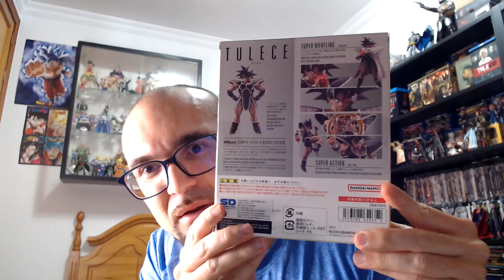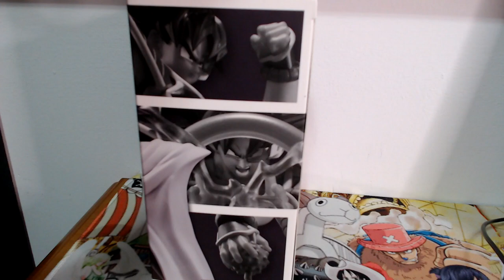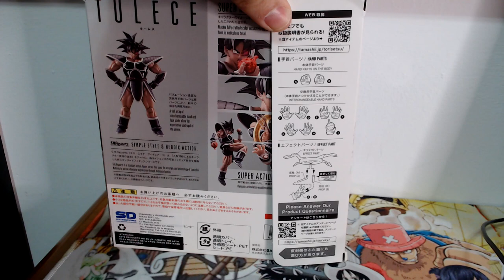Dragon Ball Z | Turles | Unboxing | SH Figuarts |Tamashi Nations | Coleccionismo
Por aquí os dejo este nuevo unboxing de SH Figuarts, otro figuron de Dragon Ball Z, esta vez le toca a Turles, personaje que conocemos de una ova, a ver que os parece :)